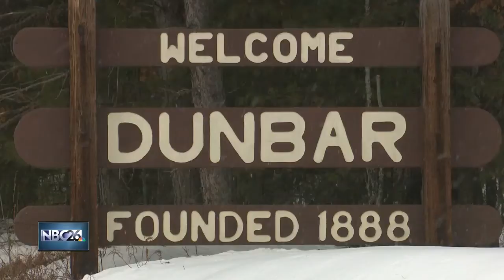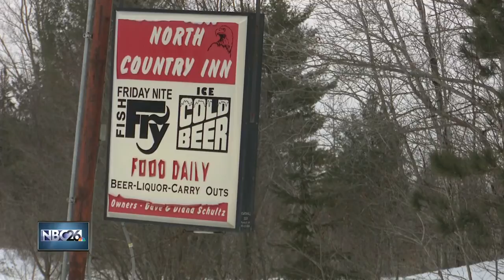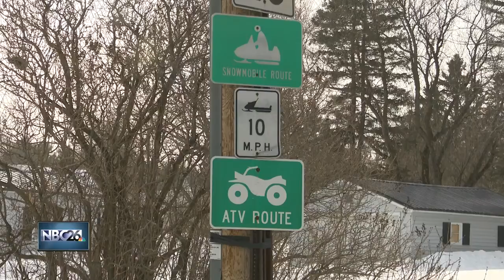Some rural areas see a decrease in population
A new report from Forward Analytics shows a majority of rural areas throughout Wisconsin are losing people.